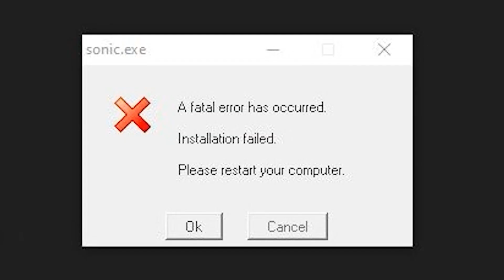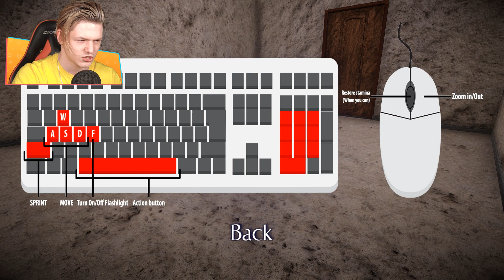*ОН* ТЕБЯ ВЗЛОМАЕТ